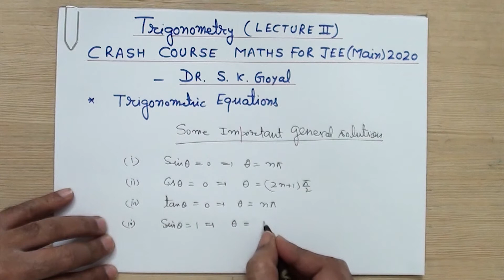Trigonometric Equations,Advanced level Problems | SK Goyal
These videos are intended for the students preparing for JEE 2020 who might be going through a hard time due to the corona virus outbreak . The uncertainty in the minds cannot be cleared but can in a way be eased through revision and I am most willing to help out in the matter.

About me:
I am a author of Jee related books of mathematics and am experienced in tutoring Jee aspirants for more than 25 years as of now.